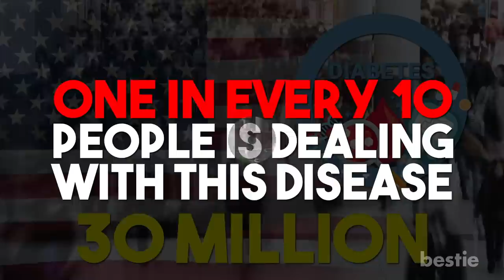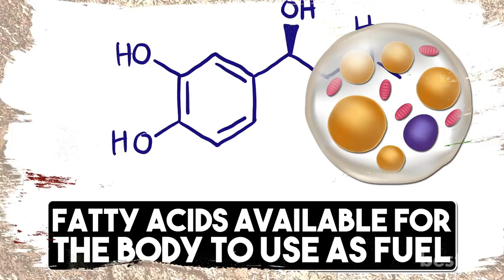10 Reasons Why Coffee And Not Tea Should Be Your Go To Morning Drink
Does it help you focus better? Can it be a pre workout morning drink? Does it really burn fat? In today’s video we will be talking about all this and more!

Timestamps:
Intro - 0:00
Improve energy levels - 00:48
Better focus - 01:23
Can help burn fat - 01:53
Lowers the risk of type 2 diabetes - 02:25
Perfect pre workout drink - 02:58
Packed with essential nutrients - 03:25
Helps reduce pain - 03:57
Makes you happier - 04:26
Improves physical performance - 04:53
Protects from alzheimer’s - 05:26

1. Reduces iron absorption - 06:12
2. Increases stress and anxiety - 06:40
3. Causes heartburn - 07:06
4. May cause headache and dizziness - 07:33

Summary:
1. Improve energy levels
Let’s start off with one of the most popular reasons why people drink coffee. It gives a boost of energy! This is also the reason why it is a famous mid morning pick-me-up drink. The reason why you feel super energized is because coffee is packed with caffeine which gets absorbed into the bloodstream. On reaching the brain, caffeine gives a kick to the production of the ‘feel good’ hormone or dopamine. This dopamine kick improves several aspects of brain activity like memory, mood, vigilance, energy levels and general mental function.

2. Better focus
Do you have to wake up early and get to it? Having a cup of coffee instead of tea will not just wake you right up but will also help focus better. All thanks to caffeine! It acts as a mild stimulant getting the central nervous system active.

3. Can help burn fat
Looking to lose a couple of pounds? Do you rely on fat burners to cut out those extra kilos? No more! You’ll be surprised to learn that caffeine is an active ingredient in most fat burning supplements. And all for good reason!

4. Lowers the risk of type 2 diabetes
Do you know that over 30 million Americans have diabetes, this means one in every 10 people is dealing with this disease. This is a major health concern not only in the US but all over the world.